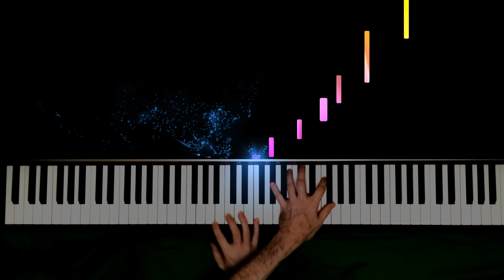Leonard Cohen - Hallelujah (beautiful piano cover by Jonny May)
I really enjoyed playing this lovely arrangement by the always wonderful Jonny May.

Click on the 🔔 to be notified of new uploads.

Please let me know below if you have a song/piece suggestion!